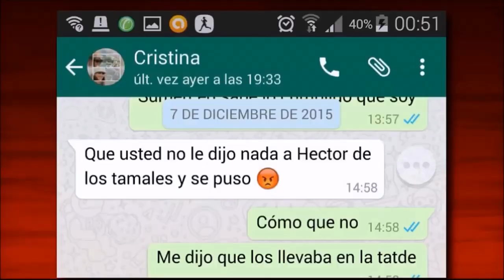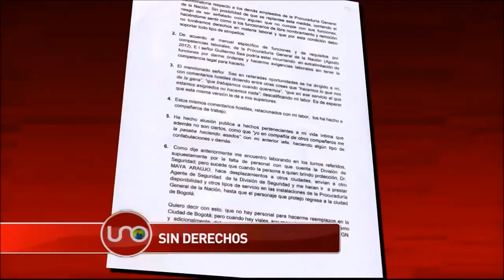Abuso de poder en la Procuraduría